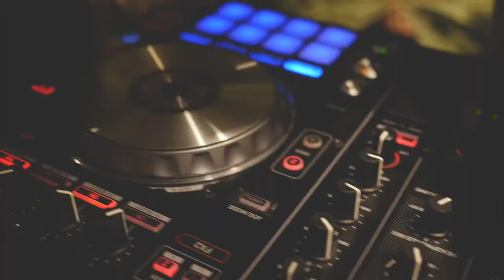Collegiate Marquês de Pombal, Lisboa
This is Collegiate Marquês de Pombal.
The finest student accommodation in Lisbon.
Exceptional university accommodation is now available at Collegiate Marquês de Pombal, with spectacular features in the heart of Lisbon.

Beautifully designed to an impeccable standard, the prime position property is set against the iconic backdrop of Lisbon’s coast. Collegiate Marquês de Pombal offers a superior style of academic life, with stunning views that overlook the city’s dramatic landscape.